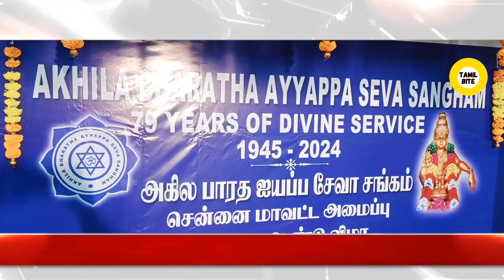Akhila Bharatha Ayyappa Seva Sangham | 79 years of divine service | அகில பாரத ஐயப்ப சேவா சங்கம்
அகில பாரத ஐயப்ப சேவா சங்கம் | 79 yers of divine service | Akhila Bharatha Ayyappa Seva Sangham

அகில பாரத ஐயப்ப சேவா சங்கம் இணைவது எப்படி?
அகில பாரத ஐயப்ப சேவா சங்கத்தில் சேருவது எப்படி?
சபரிமலை ஐயப்ப சேவா சமாஜத்தில் இணைவது எப்படி?
How to join Akhila Bharatha Ayyappa seva sangam in online?
how to join (ABASS & SASS)
How to join Akhila Bharatha Ayyappa seva sangam?
How to join ABASS?
How to join SABARIMALA AYYAPPA SEVA SAMAJAM
How to join SASS? ayyappa seva sangam
akhila bharatha ayyappa seva sangam,sabarimala latest nesw,malayalam news,nilakkal samaram,news18keralam prime debate,akhila bharatha ayyappa seva sangham (abass),rahul eswar,ig sreejith,sabarimala today,manju in sabarimala,rehana fathima sabarimala,news,asianet,prime debate news18,sabarimala woman entry verdict,news18 live,breaking,pandalam royal family
அகில பாரத ஐயப்ப சேவா சங்கம்
AKHILA BHARATHA AYYAPPA SEVA SANGAM (ABASS)